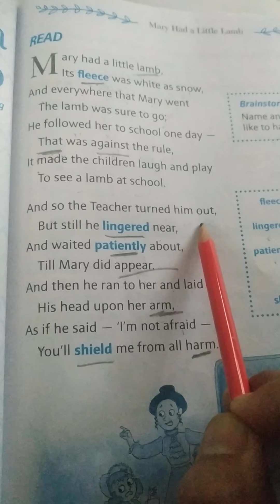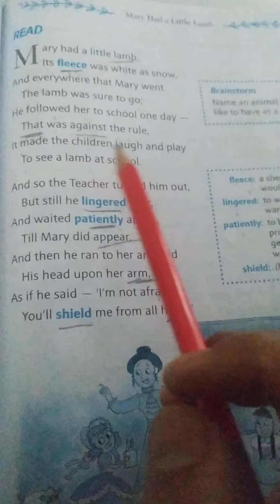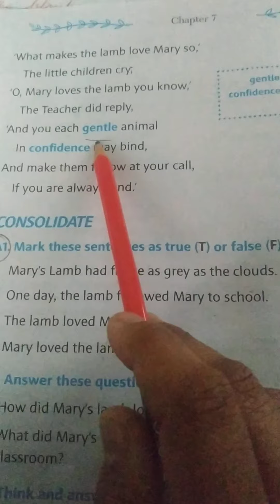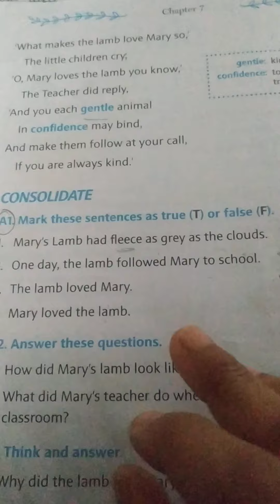Revision 1 chapter-7 Mary Had a Little Lamb 🐑🥩